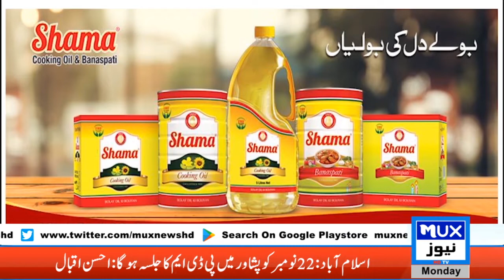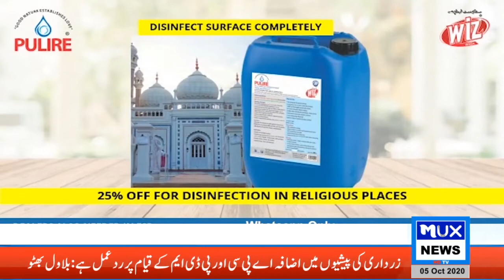MUX Special | Zainab Alert Bill || ek Saal Baad bi Amal-Daramad nhe ho skha | Ijaz Murtaza |MUX NEWS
MUX Special | Zainab Alert Bill || ek Saal Baad b Amal-Daramad nhe ho Skha??? || Ijaz Murtaza || MUX NEWS HD